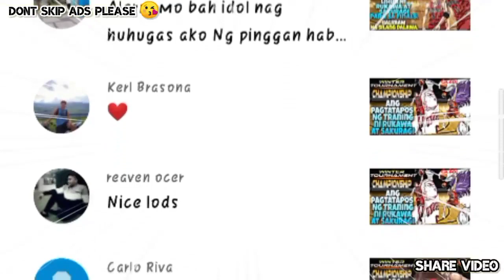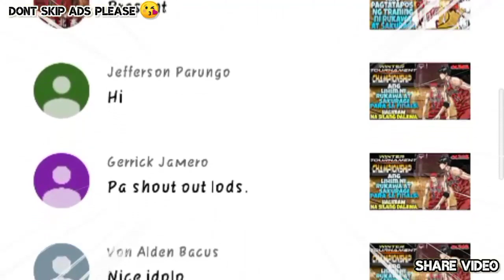Aichi Vs Kanagawa -Ch.255- Ang Matinding Bawe Ni Sakuragi Kay Tochiro